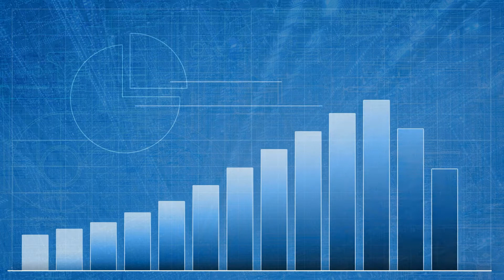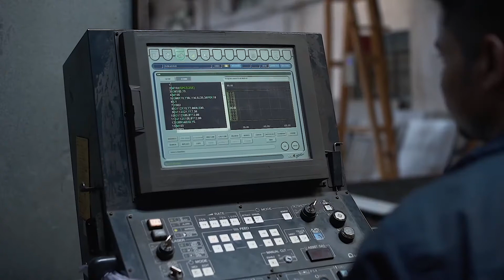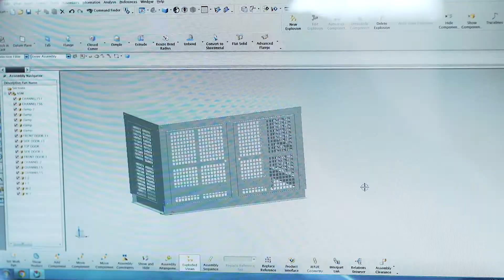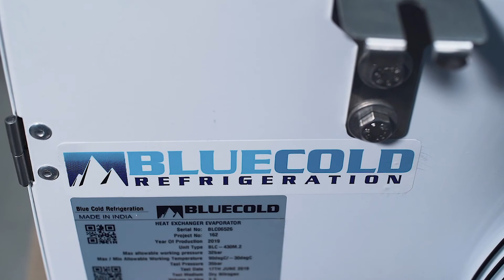Blue Cold Refrigeration | Manufacturer | Cold Room, Cold Storage & Blast Freezer | Bengali Language